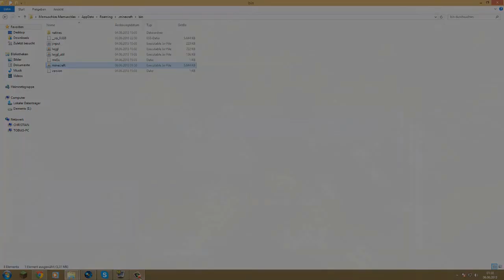CAMERA STUDIO | Minecraft Mod 1.6.2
► NEU PixelCam Mod | Cinematics für Minecraft 1.8

► Skype: ChrisderGute1